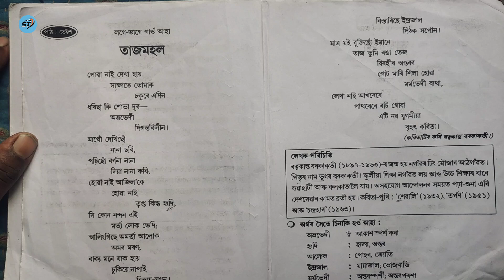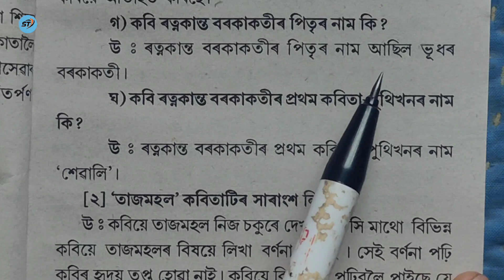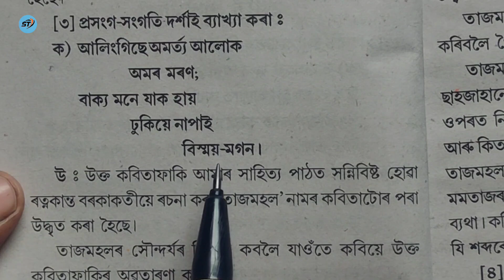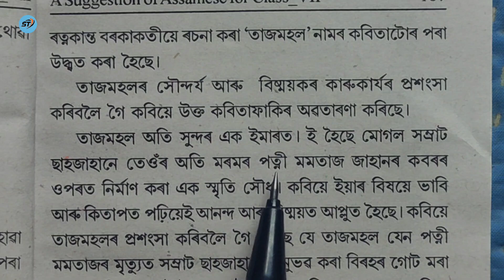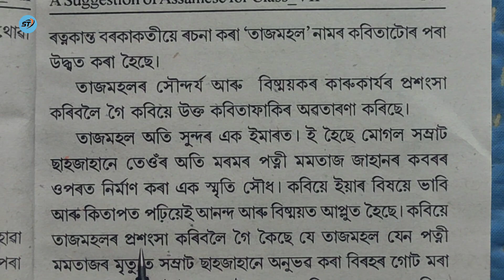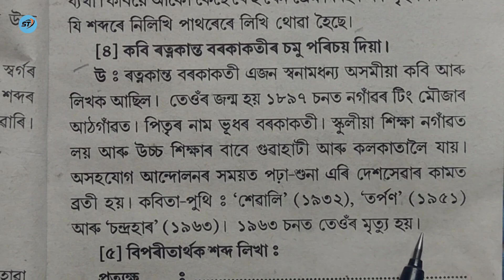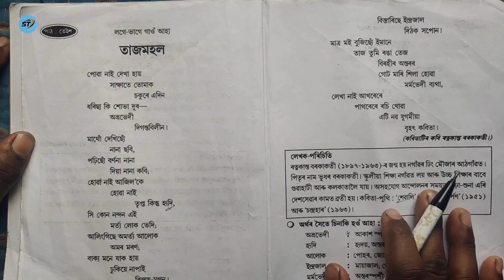তাজমহল ।। অসমীয়া ।। আনন্দৰাম বৰুৱা একাডেমি ।। সপ্তম শ্ৰেণীৰ।। পাঠ নং ২৩ ।। জাতীয় বিদ্যালয়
About video